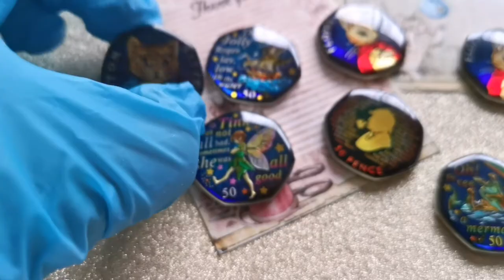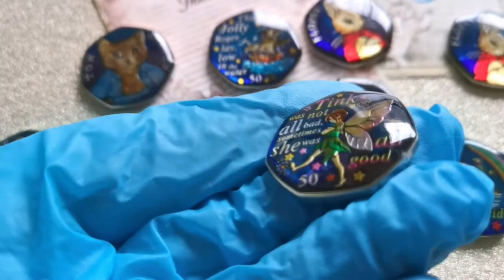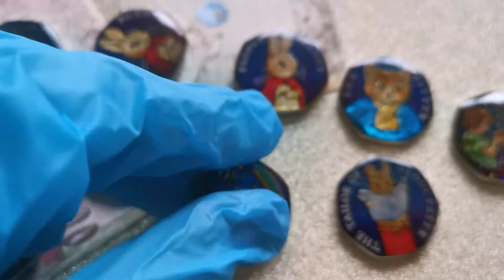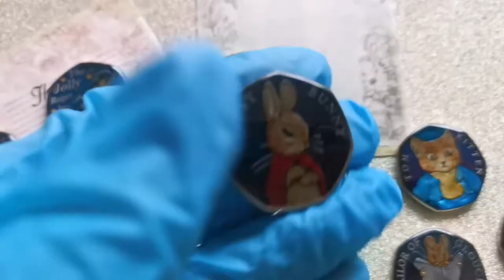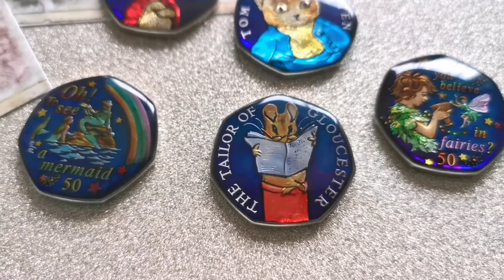Enamelled 50 pence coins by Beacitrice Alexa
Hand painted coins finished in glass resin